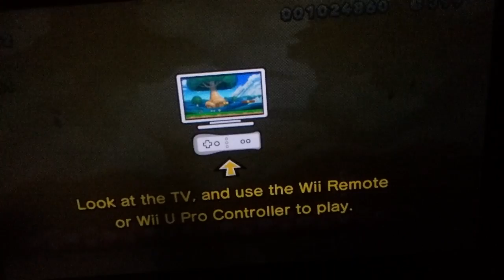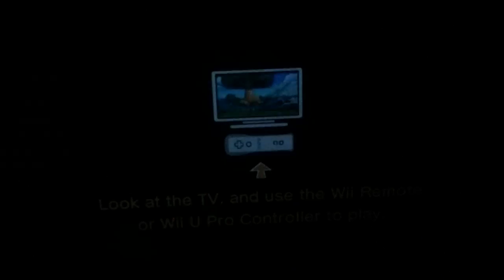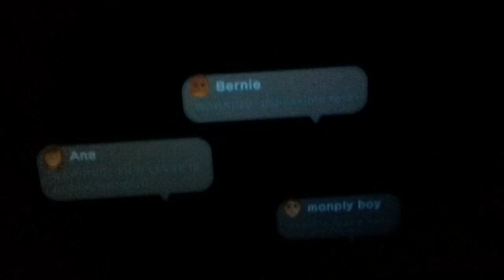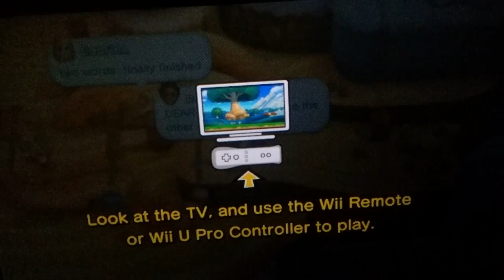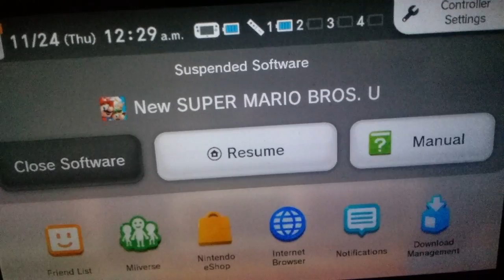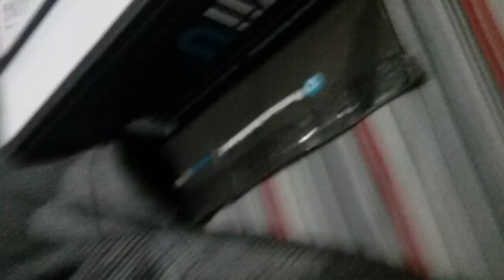New Super Mario Bros U with jump ahead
Wii u gameplay and with nice trick I use to record.